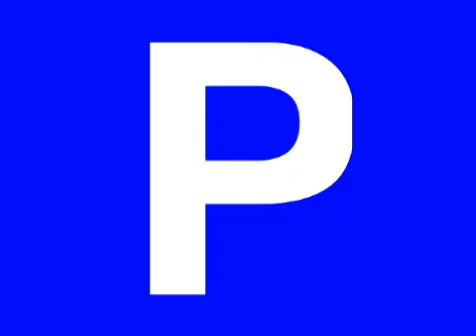Partizan recent work montage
Made for the Partizan show for the Mirrorball event at the Edinburgh Film Festival 2008.